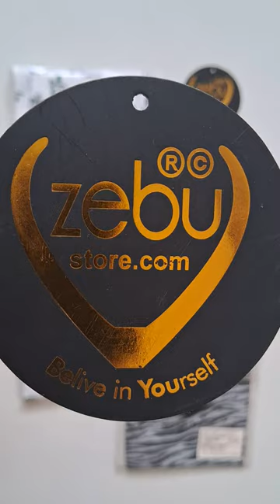Girls Cotton Capri | Stylish Capri | Online Shopping at Zebu Store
Zebu Store

Girls Trendy Printed Pure Cotton Capri.  It is made up of high quality rich 100% cotton fabric for long-lasting quality. In this, we have used 100% cotton yarn and soft flow dyeing with bio-wash for long-lasting quality. This has a wide range of colors manufactured from the most experienced hands with a lot of care.